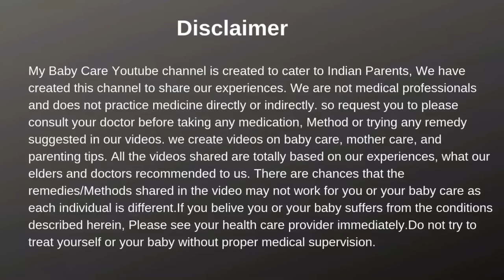शिशुओं को घमौरी होने के कारण, लक्षण व घरेलू उपचार | Heat rash or prickly heat in Hindi |My Baby Care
शिशुओं को घमौरी होने के कारण, लक्षण व घरेलू उपचार
Prickly heat or heat rashes in baby

👶👶Best Baby Face Creams In India👶👶
1. Sebamed Baby Face Cream
2. Chicco Baby Face Cream
3. Aveeno baby Face cream
4. Mamaearth baby cream
5. The Moms Co. Baby Cream

👶👶List of Best Baby Massage oil👶👶
1.Dabur Lal Tail
2.Himalaya Baby Massage Oil
3.Johnson’s Baby Oil
4.Sebamed Baby Massage Oil
5.Figaro Olive Oil
6.Maxcare Virgin Coconut Oil
7.Lotus Herbal Baby Oil
8.Kama Ayurveda Baby Oil
9.Dove Baby Massage Oil
10.Life & Pursuits Baby Oil
11.Bebe baby massage oil

👶👶List of Best Formula Milk for Babies👶👶
1.NAN PRO Nestle 1
2.Similac Advance
3.Enfamil A+ Formula Milk
4.Nestle Lactogen 1 Formula
5.Enfagrow A+ Nutritional
6.Farex Low Weight Formula
7.Exolac Infant Formula
8.Similac Isomil

👶👶Best Baby Shampoos in India👶👶
1. Cetaphil Baby Shampoo
2. Aveeno Baby Shampoo
3. Chicco No Tears Shampoo
4. Mee Mee Baby Shampoo
5. The Moms Co. Baby Shampoo
6. Mom & World Baby Shampoo
7. Nurture My Baby Shampoo
8. Burt’s Bees Baby Shampoo
9. GAIA Natural Baby Shampoo